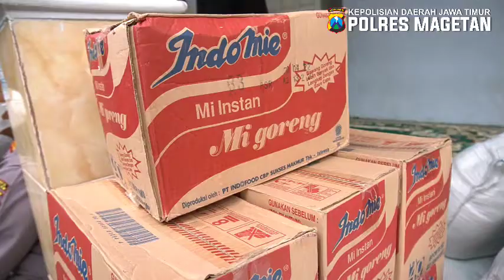SILATURAHMI KAPOLRES MAGETAN KEPADA PIMPINAN PONPES ROUDLOTUL HUDA KEDUNGPANJI LEMBEYAN